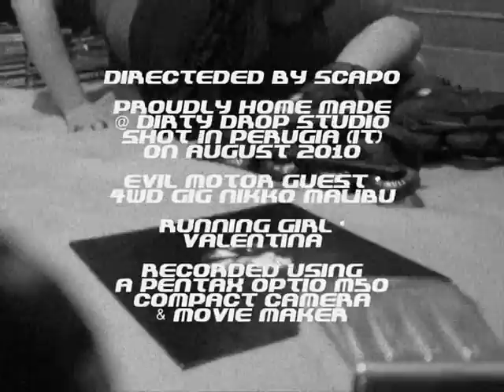Cage Page - Alcohol Baby (Scapo remix) - Vim recs 092 [videoclip]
original track by Cage Page for Vim recs.
remixed by Scapo.

video edited by Scapo @ Drty Drop.
shot in the streets of Perugia, Italy.
recorded using a Pentax Optio m50 Compact Camera.
edited with Movie Maker. :D
- Roller-girl: Valentina
- Rc Car: Big Malibu 4wd (Gig Nikko)

The CagePage band are far from newbies on the club scene. DJs and producers, as well as residents of the Vim Record-label, the CagePage had for a long time dealt with the development and promotion of Breaks to the masses. The band..s activities include organizing and participating in various musical events, and even cooperation with the leading Ukrainian and Western musicians and record labels of the electronic scene. Creativity of the Cage Page is continuing to bear fruit and the band is gradually expanding to the international breakbeat scene. Their tracks does often occupy a worthy place in the sets and compilations of many DJs. The band does already have two clips on the songs "To You" and "Tak i ostanemsa", which has collected a lot of positive feedback from listeners and received heavy rotation on TV and radio stations. At the moment, the group is finishing their debut album which will be released on the Inferno People-label.